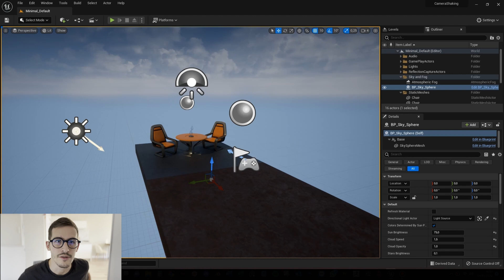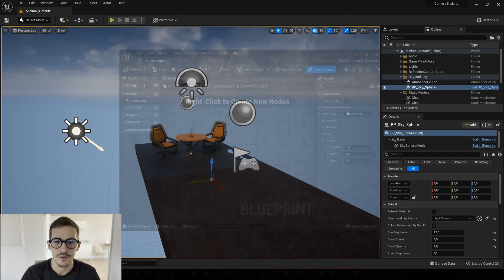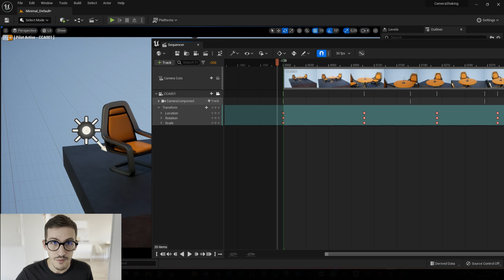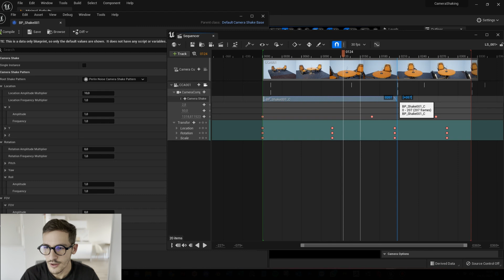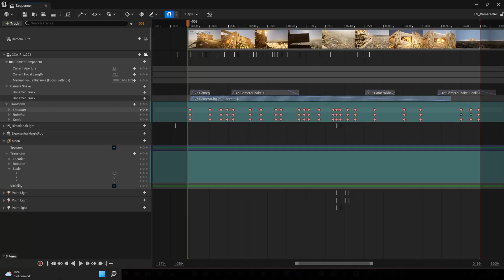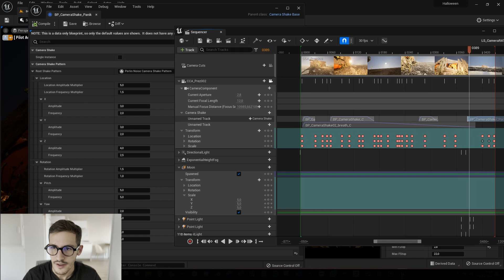Creepy Camera Shake in Unreal Engine 5!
Camera shake can be the key to add the final touch in your project !
In this video, we are going to learn how to use it and to place it in order to quickly operate a shaky cam.
This is working on both Unreal Engine 4 and 5.

🎁 Support my caffeine addiction fund and ensure I stay awake enough to keep creating content :

00:00 : Intro
00:10 : Create a Blueprint
00:54 : Setup the camera Shake
01:14 : Event Graph UI
01:39 : Camera in the Level Sequence
01:52 : How to add the camera shake in your sequence
03:00 : Settings of the camera shake
04:07 : Results
04:15 : Scene "Run for your life"
05:20 : Settings I used in the scene

Music 🎵:
'Chill' by 'Marshmallow'